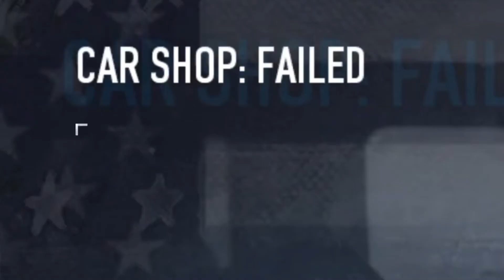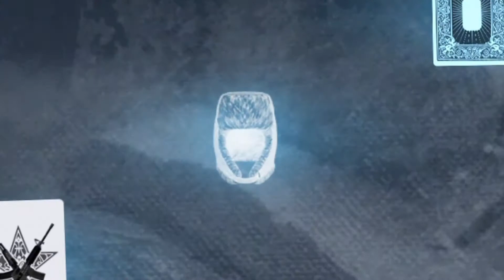BEST HEIST BOYS IN THE BUSINESS ARE BACK